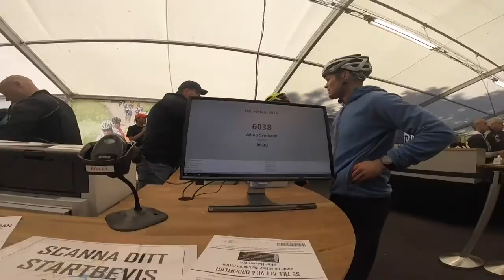Team Sturet: Halvvättern 2016